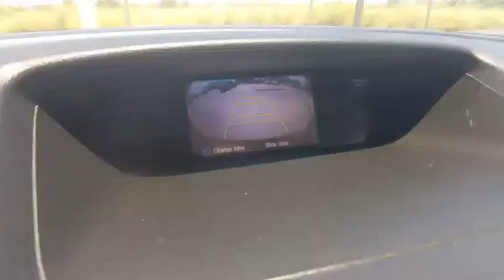2012 Honda CR-V Winter Haven Honda FL NA033269C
2012 Honda CR-V EX-L

EX-L PKG!! LEATHER!! SUNROOF!! POWER HEATED SEATS!! XM RADIO!! BLUETOOTH!! BACK UP CAMERA!! JUST SERVICED!! 3 TIME CARFAX DEALER OF THE YEAR!! NO PAYMENTS FOR UP TO 3 MONTHS!! PRICED TO SELL TODAY!! WE WILL EARN YOUR BUSINESS!!CALL OR EMAIL TODAY TO CONFIRM AVAILABILITY!!** Contactless Purchase**, ** Free Home Drop-off **, ** Private Dealership Appointments **, ** Virtual Appointments ** , ** Custom Online Financing **.Awards:* 2012 KBB.com Brand Image AwardsKelley Blue Book Brand Image Awards are based on the Brand Watch(tm) study from Kelley Blue Book Market Intelligence. Award calculated among non-luxury shoppers. Kelley Blue Book is a registered trademark of Kelley Blue Book Co., Inc.Reviews:* Lots of room for passengers and cargo; high fuel economy; user-friendly controls; ample tech and family-friendly features; nimble handling. Source: Edmunds* While a bounty of changes inside and out endow the 2012 Honda CR-V with a new level of user-friendly appeal, this latest incarnation retains its signature car-like driving feel and superb flexibility while delivering even better fuel economy. Source: KBB.com